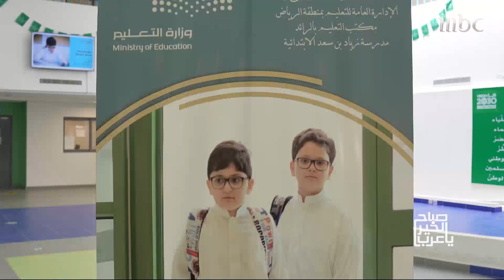صباح الخير يا عرب | أجواء العودة للمدارس في المدينة المنورة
فرحة وأعباء جديدة ..شاهدوا أجواء العودة إلى المدارس من المدينة المنورة
يعرض الآن مجاناً على شاهد